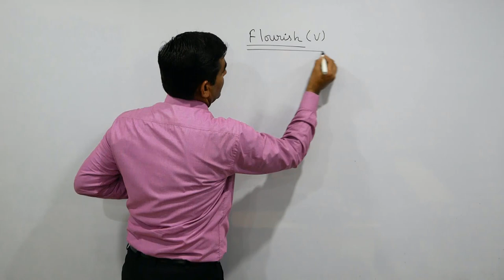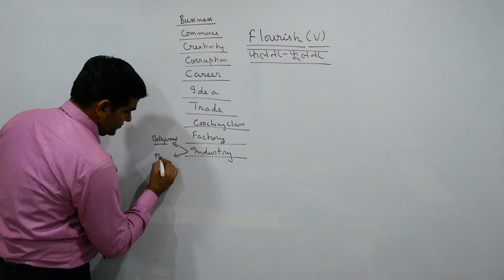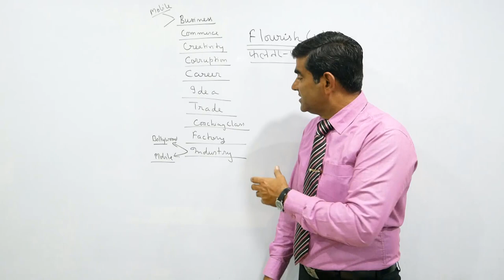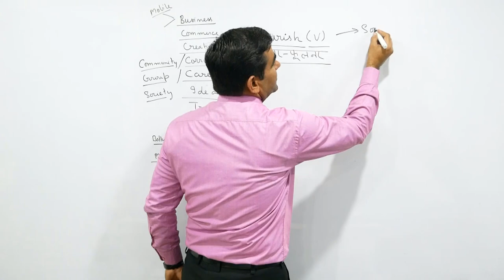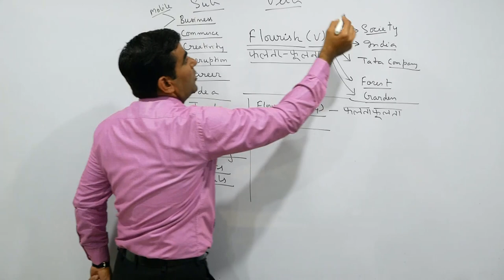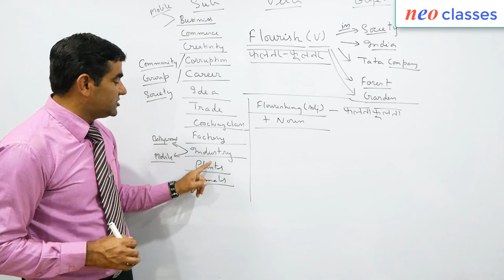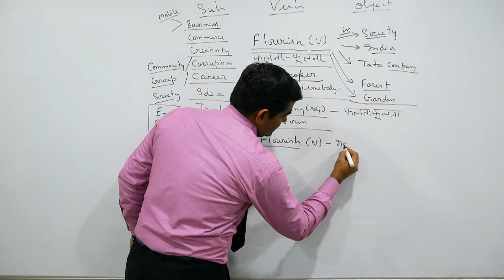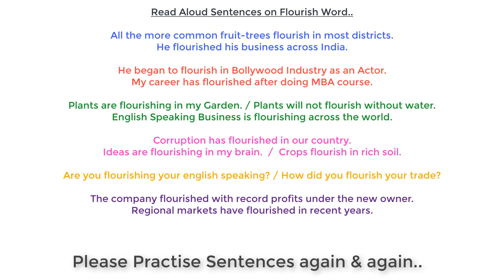FLOURISH - Word Power 09 - English Language, neo Classes- Gorakhpur.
Hello Friends/ Students, Learn Flourish Word with a New Technique, By- Brijesh Narwani Sir - neo Classes, Gorakhpur.